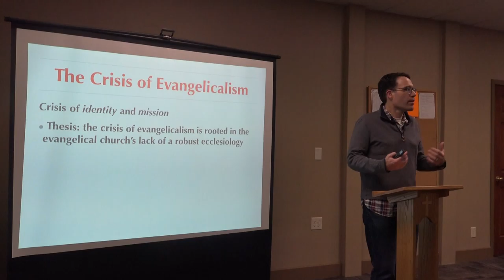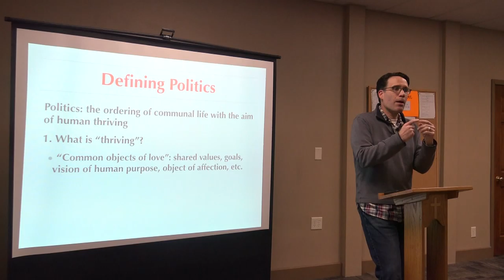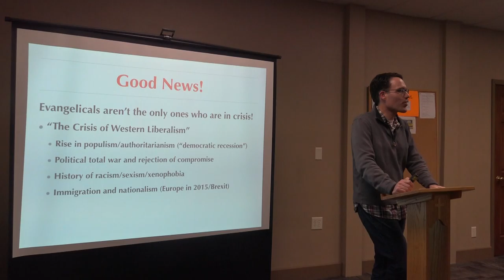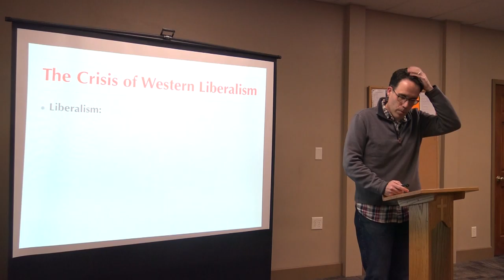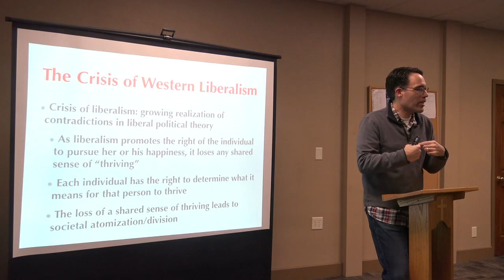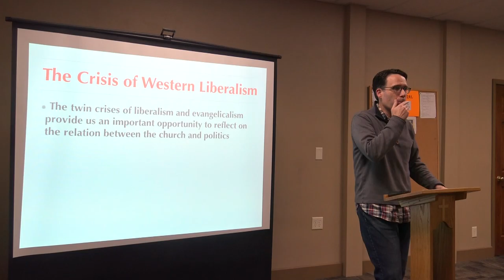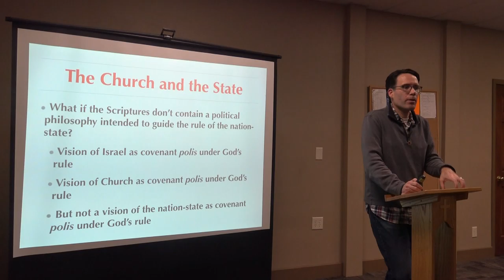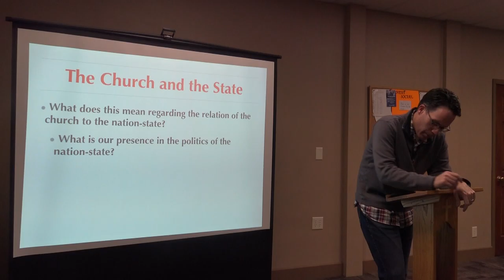"Still Evangelical?" Part 5 Joel Lawrence 021319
Part 5 of "Still Evangelical?" from Pastor Joel in Winter 2019